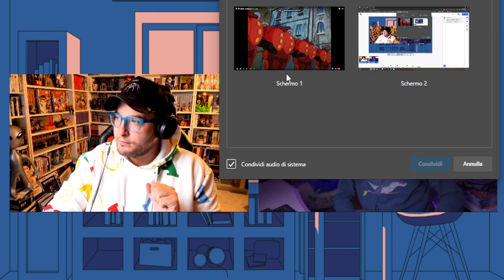@Mangaka1996, @cavernadiplatone, Kyashan e Banana Fish: cosa può andare storto | Anime VS Manga